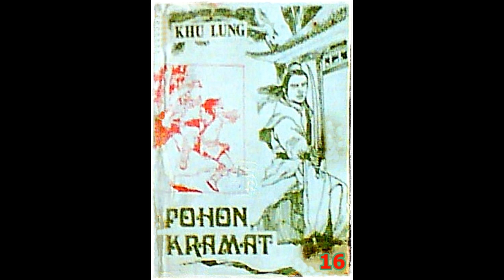Seri Cerita Silat Pohon Keramat Karya Khu Lung Jilid 16